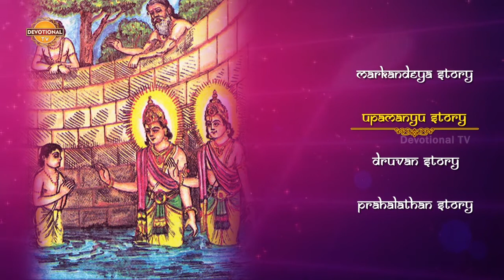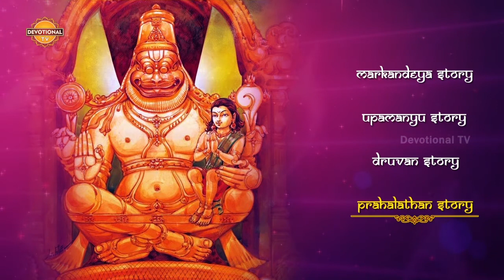Mythological Stories for Kids | Bedtime Stories in English | Hindu Mythology | Devotional TV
Mythological and divine stories for kids and children in English.

Jukebox List :-

Markandeya story :- 00:01

Upamanyu story  :- 12:34

Druvan story :- 22:32

Prahalathan story :- 29:12